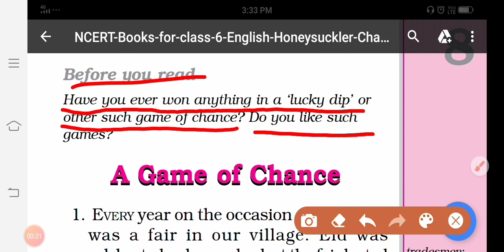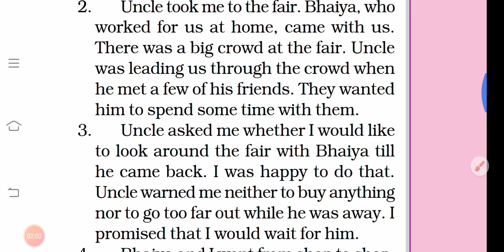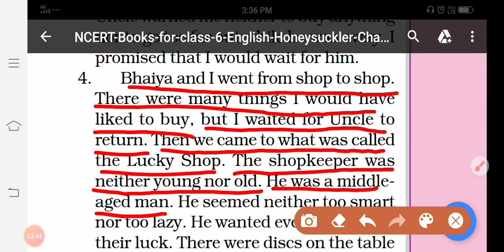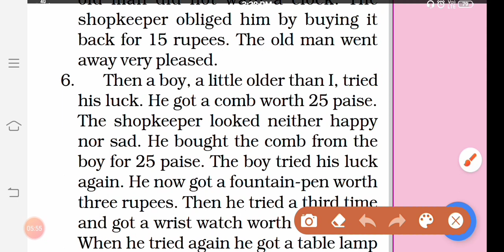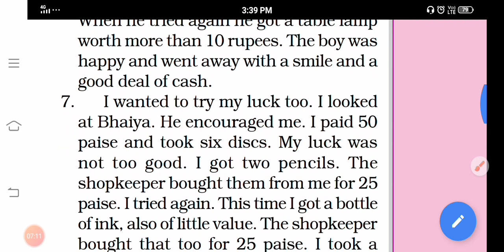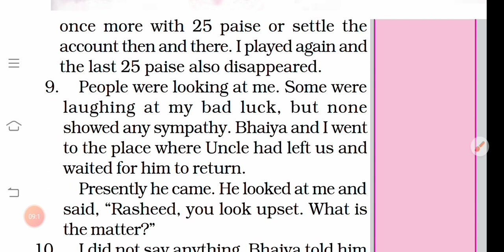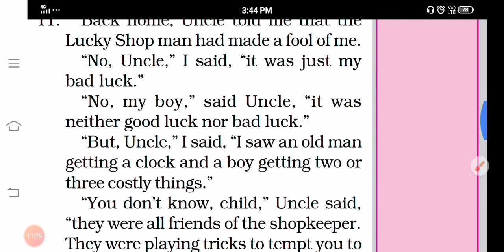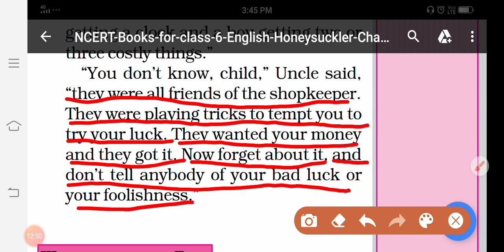A Game of Chance NCERT class 6 honeysuckle lesson no.8 in Hindi and English explanation and summary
About the video in this video we are going to discuss
Tanwar Education
tanwar education